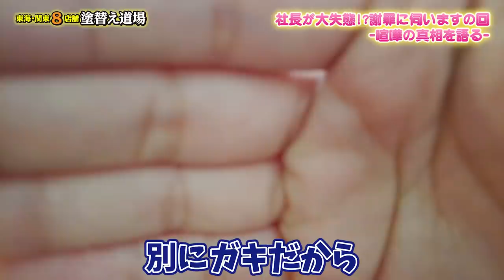社長同級生と喧嘩に！普段仲良しの友達とある事がきっかけに絶縁寸前の喧嘩になりました！20年前の写真も大公開！